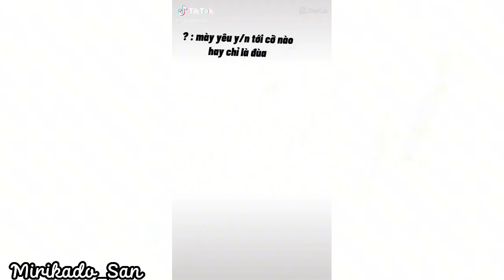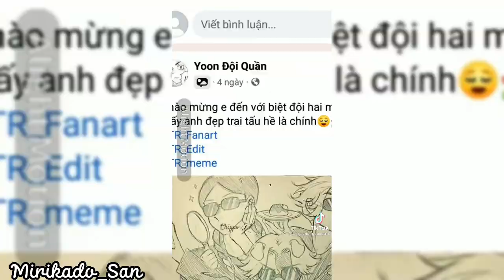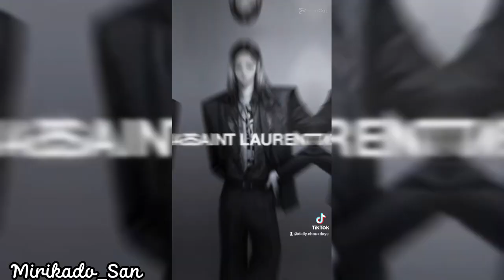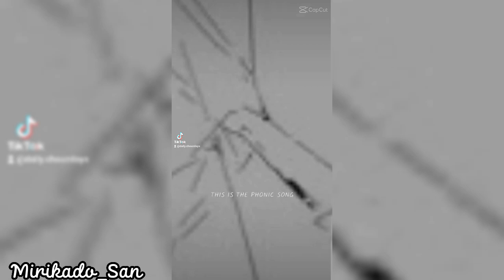[ Tổng hợp ]| Tik Tok Tokyo Revengers #72 || Mirikado_San🎴